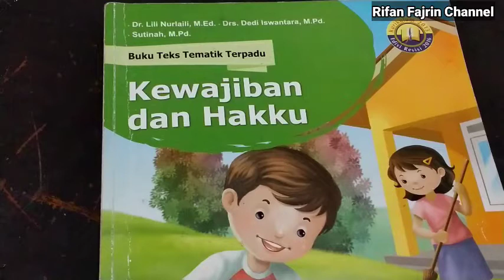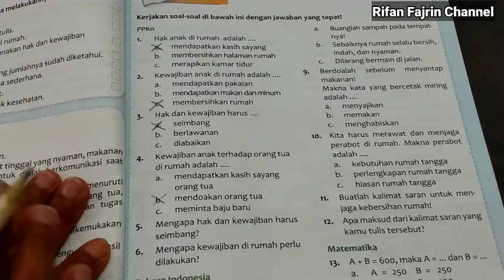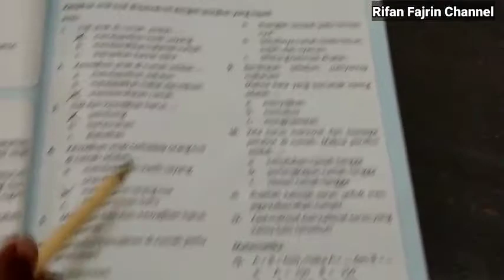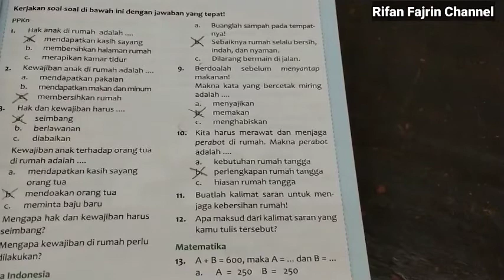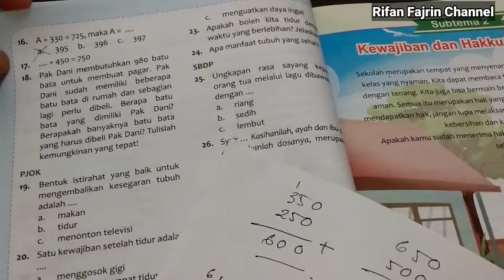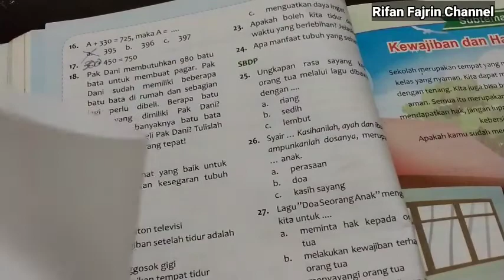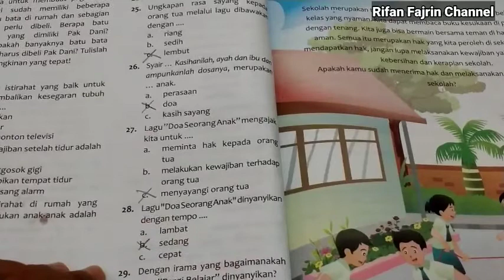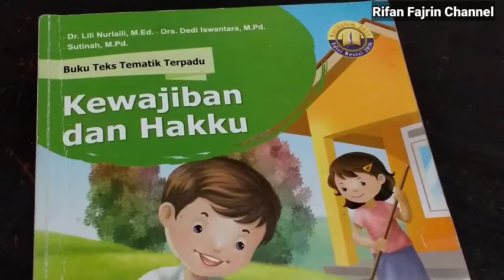Evaluasi 1 Kelas 3 Tema 4 Subtema 1